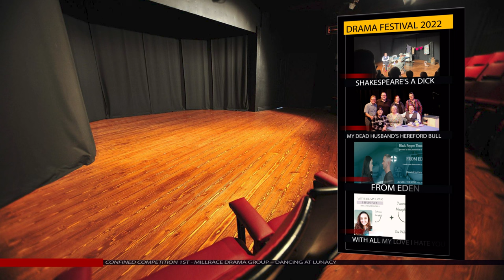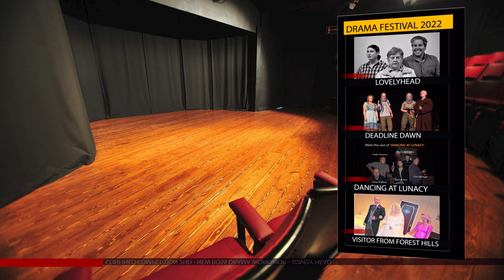Ballymahon TV News Monday 21st November 2022